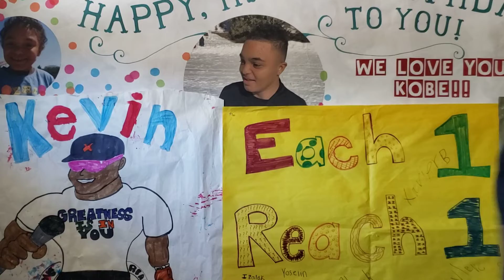Monday Madness Challenge - Word Up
There is power in your undeniably positive words! Create a poster, t-shirt, chalk art, yard sign, write a song, share an encouraging quote, or spread your own undeniably positive message in your own unique way! Your positive words make a difference. Share your message with us!